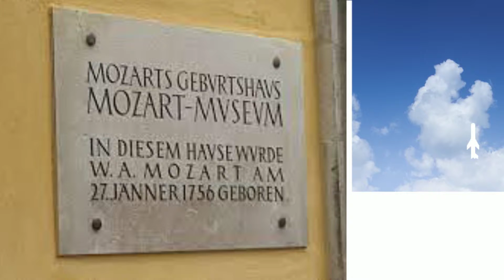Piano Sonata No.3 in B-Flat Major, K. 281: II. Andante Amoroso